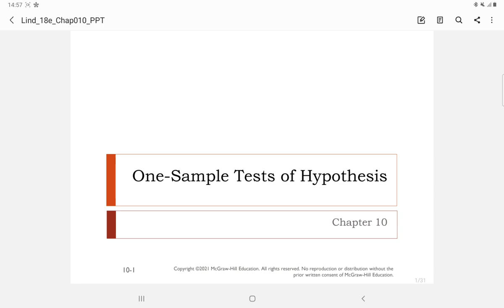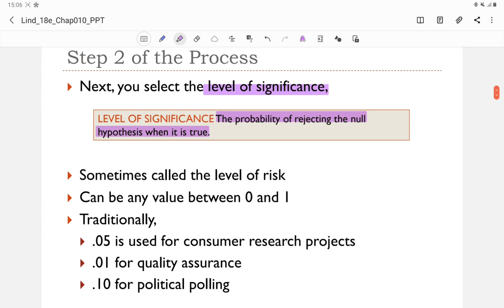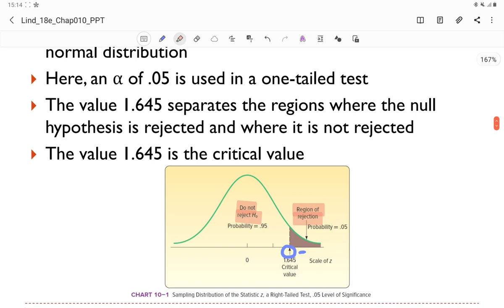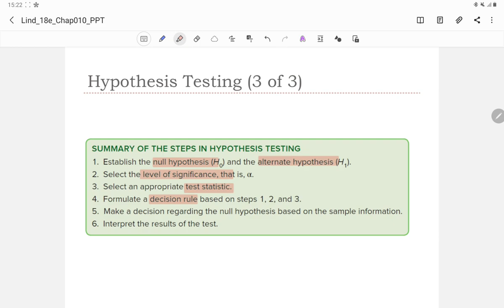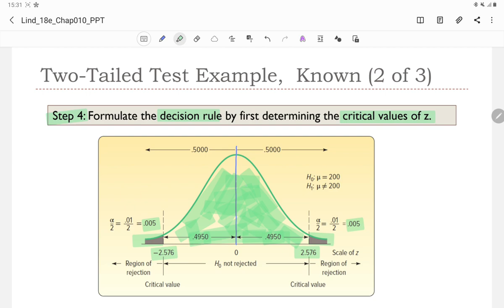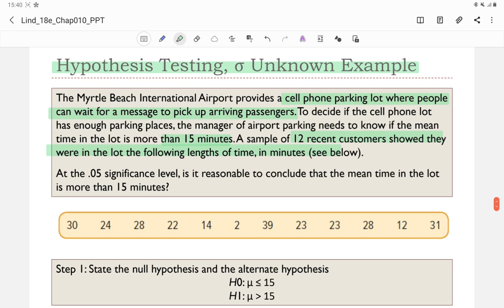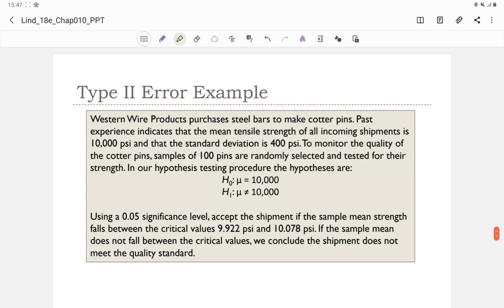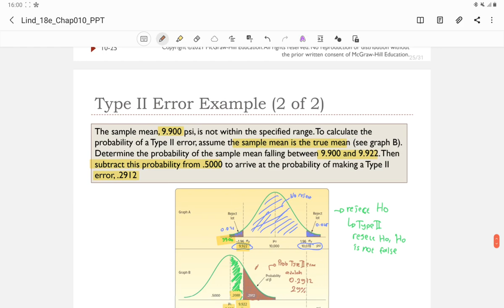Ch 10 One-sample Hypothesis Testing